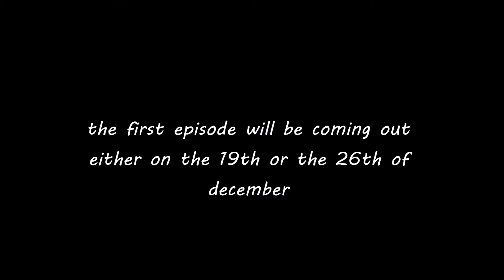See Through { TEASER }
ʕ•́ᴥ•̀ʔっ Open me!

➳Instagram {Main} @LPSDoebee
➳Instagram {Art} @DoebeeDraws
➳Discord LPS Doebee#0651

✧Credits✧

See through intro song {8 - Billie Eilish} made by LPS Doebee

➳Camera: Canon EOS Rebel sl3
➳Main Editor: Windows Movie Maker
➳Occasional Editors: Lightworks and CapCut

LPS Doebee™